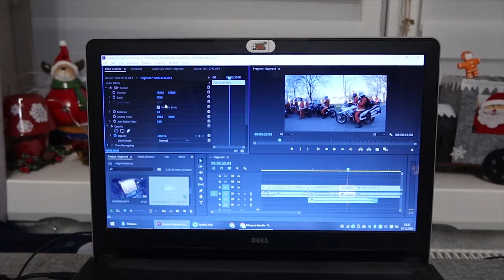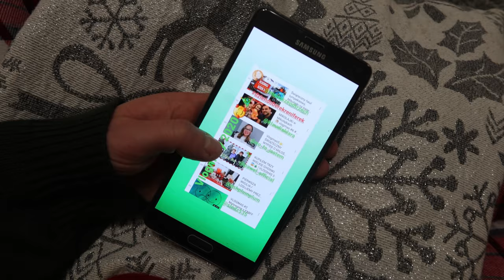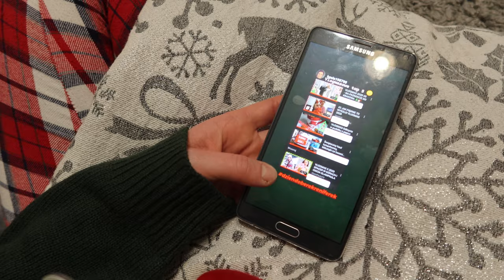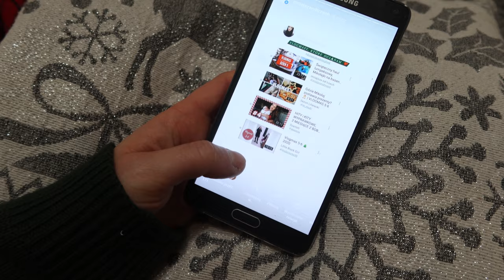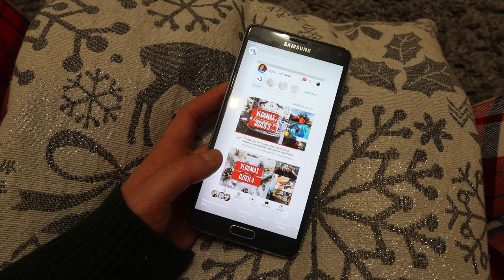Vlogmas 2020 na polskim YT, Kronika świąteczna i zakupy jedzeniowe 🎁VLOGMAS 7